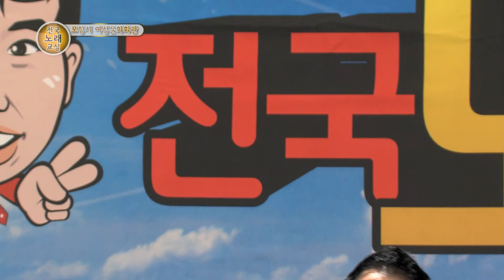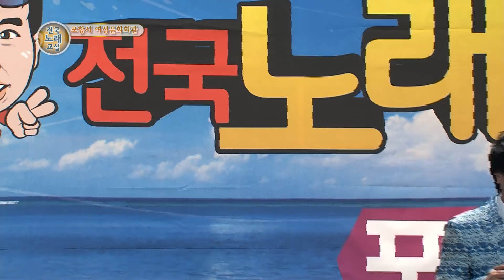전국노래교실 - 포항시 김정욱 행복한노래교실 2부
전국노래교실 - 포항시 김정욱 행복한노래교실 2부 MC 노민
초대가수 : 이창휘 . 제시카 . 강수왕 . 정한나 . 배재혁 .임동한
시그널음악 : 김호식작곡 - 같이갑시다